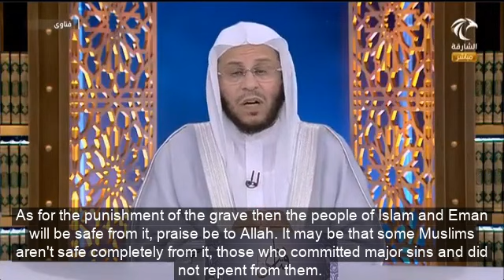ما هو الفرق بين فتنة القبر وعذاب القبر؟ عزيز فرحان العنزي